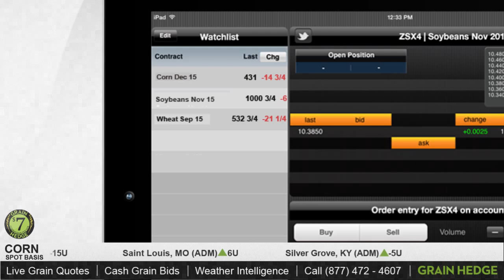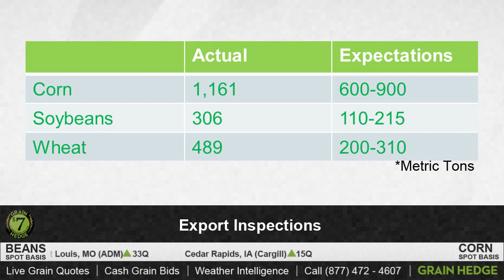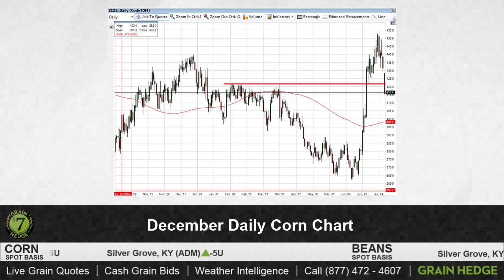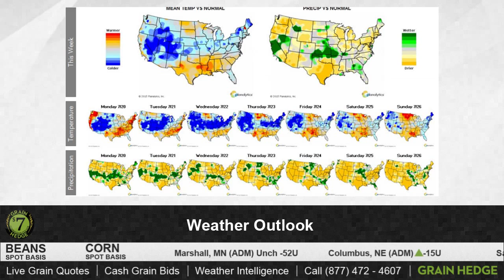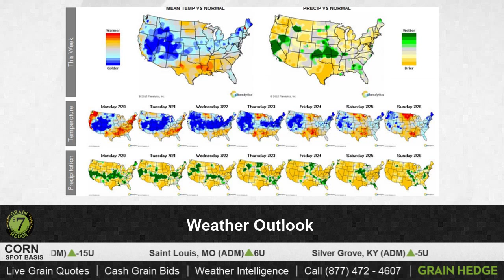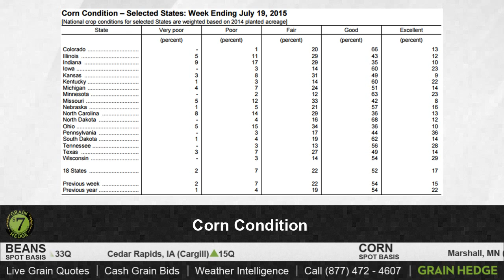GrainTV - July 20, 2015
Tune in to hear Cody discuss grain technicals and conditions.